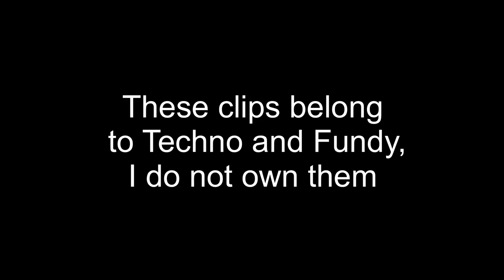Technoblade drowning for 4 minutes 24 seconds